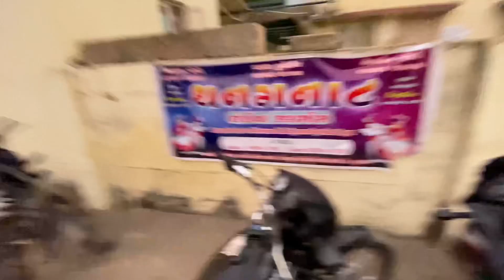Gadi demej | ripering nu kaam | samir balva